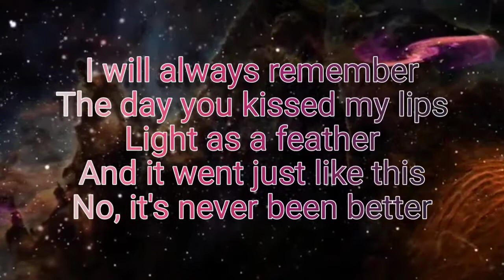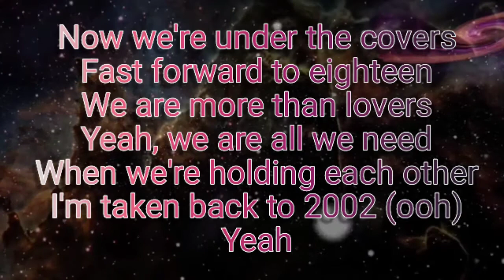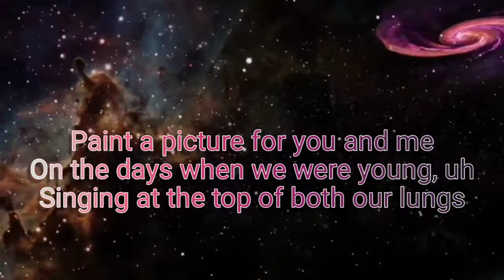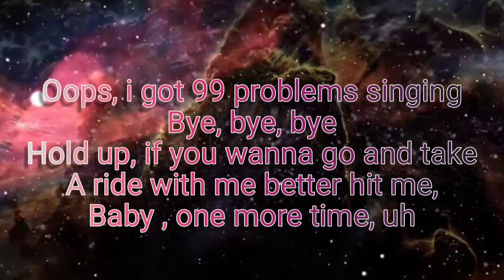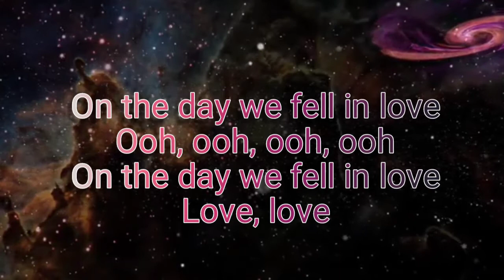2002- Anne-Marie Lyrics kimberly Fransens cover- Archuleta Music Lyrics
Archuleta Music Lyrics

2002
Anne-Marie